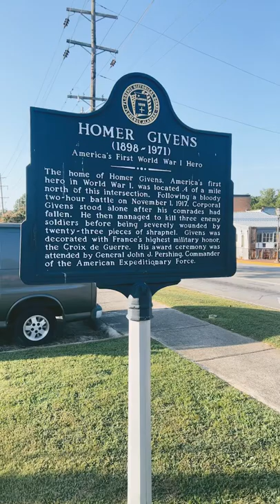Homer Givens Historical Marker